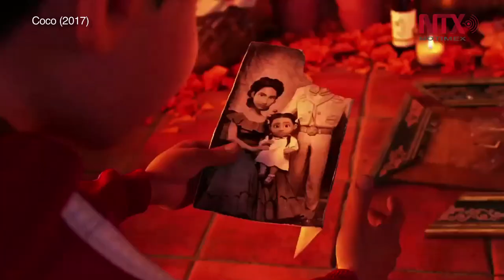Gael García destaca la relación que representa “Coco” para México y el mundo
En el marco de las actividades de la edición número 15 del Festival Internacional de Cine de Morelia, el actor mexicano habló sobre la importancia de mostrar las tradiciones que tiene nuestro país